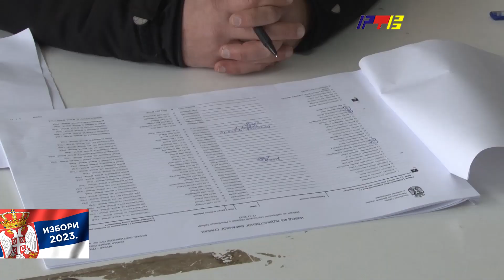Biračko mesto broj 7 u Palestini / RTV Vranje / 17.12.2023.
Biračko mesto broj 7 u Palestini